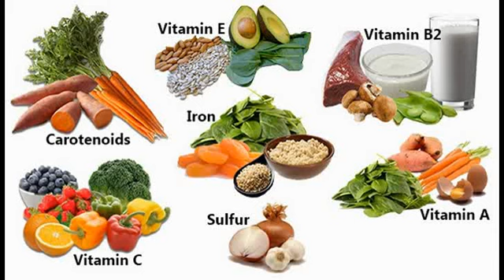Better Foods Naturally Glowing Skin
One of these dreams, you can read about also here, was the launch of my own vegan organic custom-made cosmetic line, Beautilicious Delights. A dream that was possible also thanks to YOU. I am very thankful … Continue reading